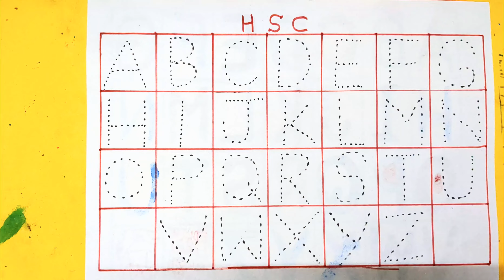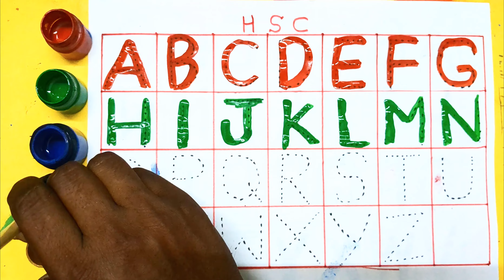Abc Alphabets for kids | Learn abcd, alphabets song | A for apple, b for ball, Phonics song, abcdefg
abcd, abcde, a for apple b for ball C for cat, alphabets, phonics song, अ से अनार, alphabet varnmala | toy alphabet rhymes

✓ Alphabet | harendra study class| abcd | a for apple b for ball | phonics song | nursery rhymes | abcd song

Harendra study class / @harendrstudyclass1082

✓ Your Query 👇

1. abc
2. abcd
3. abcde
4. a for apple
5. a for apple b for ball
6. a for apple b for ball c for cat
7. a for apple b for ball c for cat d for dog
8. a for aroplane
9. a for aroplane b for banana
10. a for aroplane b for banana c for car
11. a for apple
12. abcdefg
13. English alphabet
14. abcd cartoon
15. a for apple bi for boy
16. alphabet songs
17. a for apple a for ant
18. nursery rhymes
19. a for apple song
20. abc songs for children
21. abcd rhymes
22. a for apple b for ball c for cat d for dog
23. abcd alphabet
24. k se kabutar kha se khargosh
25. a for apple b for badka apple
26. a se anar aa se aam
27. a for apple b for ball
28. abcd
29. a for apple wala
30. a b c d e f g
31. abcd varnamala
32. a se anar in hindi
33. k se kabutar
34. Alphabet songs for children
35. abc alphabet songs
36. abcd varnamala
37. english varnamala
38. english alphabet
39. A for apple
40. kids alphabet
41. alphabet for kids
42. abc song
43. a for apple b for ball c for
44. alphabet song
45. apple apple
46. abcd abcd
47. A for apple wala video
48. A for apple video cartoon
49. A for apple b for ball c for cat d for dog
50. A for apple
51. ABCD
52. A for apple b for ball c for cat
53. A se anar a se aam
54. K se kabutar kha se kabutar
55. A for apple b for
56. Varnmala
57. Apple boy
58.
59.
60.
61.
62.
63.
64.
65.
66. a b c d
67. abcd song
68. abcd cartoon
69. cartoon
70. abc song
71. Apple
72. abcd wala cartoon
73. abcd abcd abcd abcd
74. b for ball
75. abcd video
76. alphabet
77. abcd a for apple
78. abc cartoon
79. a for apple wala
80. ice cream
81. a b c d song
82. bacchon ki abcd
83. abc abc
84. abcd ka videos
85. abcd ka new video
86. abcd today video
87. abcd 2023
88. a for Apple new video 2023
89. a for apple b for ball today video
90.harendra study class
91.harendra study class
92.
93. most popular video abcd
94. a for apple important video
95. today abcd
96. Harendra study class ka video
97. abcd harendra study class
98. bacchon ka abcd video
99. a for aeroplane b for banana video
100. a for apple b for ball c for cat d for dog e for elephant
101.Phonics Song with TWO Words - A For Apple - ABC Alphabet Songs with Sounds for Children